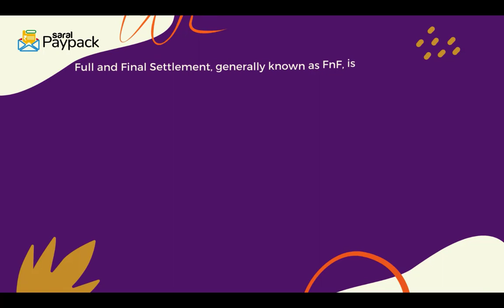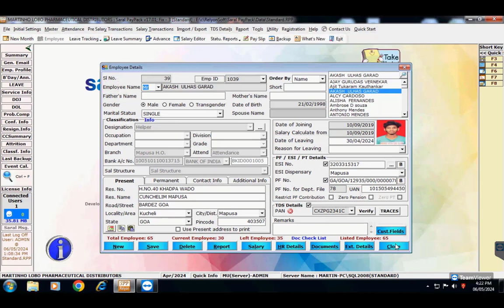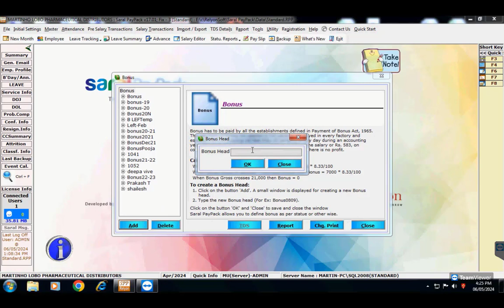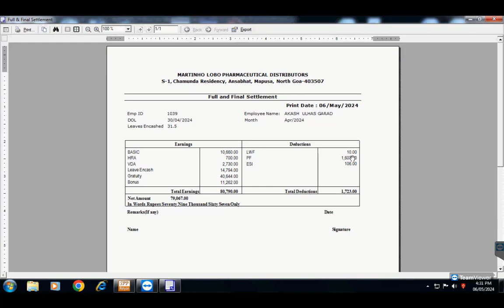Full and Final Settlement in Saral PayPack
In today's video, we will see how to process any employee's full and final settlement through Saral PayPack.

Full and final settlement is the process where all dues have to be paid to an employee who leaves, retires, or terminated by the organisation.

The FNF process includes salary up to the last working day, gratuity, unused leaves, bonuses, incentives and other benefits.
Note - it is not just a routine task but a legal obligation in India. The Payment of Wages Act governs this process, requiring employers to disburse the FNF.

Let’s dive into the FNF process in SaralPayPack -
▪ Go to the settlement option under the salary translation menu then click on create in the FNF window, then here you will the list of employees whose date of has been updated.
▪ Now, select the required employee and click on leave on cash to process the balance leaves.
▪ Process of encash all the balance leaves and select the pay option as included in FFS.
▪ On saving the details the uncashed amount will be added to fnf.
▪ Next, click on gratuity and process, gratuity is applicable to the employee.
▪ Calculate the gratuity and select the payment mode as included as FFS which will also gratuity amount in the FNF calculation.
Watch the complete video for further process.